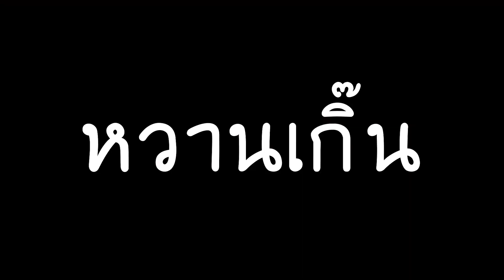Country_boy | ภูเก็ต เที่ยวที่ลับ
กราบบบบบบบบบสวัสดีครับ วันนี้ผมจะพาเพื่อนๆ ไปเที่ยวสถานที่ลับอีกหนึ่งแห่งของจังหวัดภูเก็ต บรรยากาศดี มีมุมถ่ายรูปสวยๆ เป็นที่ลับที่ยังไม่ค่อยมีคนรู้จัก ซึ่งเรียกกันว่า

สำหรับใครที่อยากจะเดินทางไปสามารถเข้าไปตามลิ้งค์นี้เลยครับ เมื่อมาถึงจะเห็นป้ายสีฟ้าๆ (0:33) หาที่จอดรถบริเวณนั้น และเดินลงไปได้เลย แต่ขอเตือนไว้นิดนึง ทางลงค่อนข้างชันมาก ระวังกันนิดนึง แนะนำให้เอาน้ำติดไปด้วยซักขวด

ใช้เวลาเดินลงไปไม่นานมาก (ระยะทางประมาณ 300 เมตร) เราก็จะเจอหน้าผาหินที่ซ้อนกันเป็นชั้นให้เราได้ปีนขึ้นไปโพสท่าสวยๆ กัน เอาเป็นว่าไม่พูดเยอะไปดูในคลิปกันเลยจร้าาา